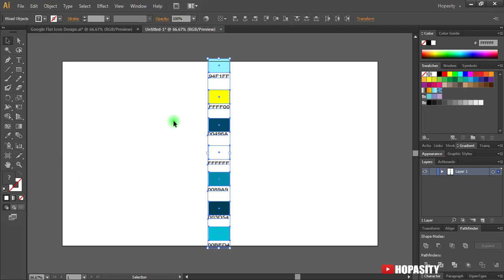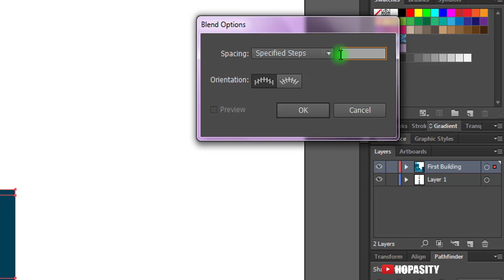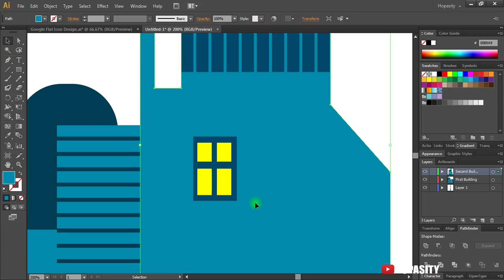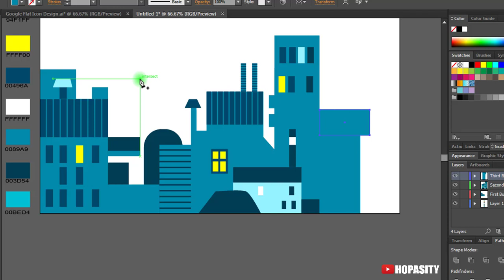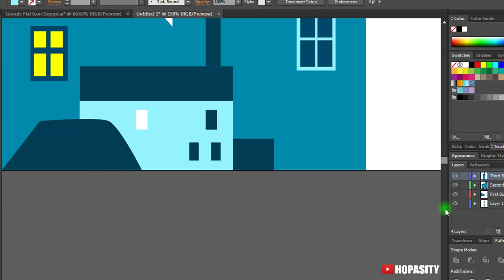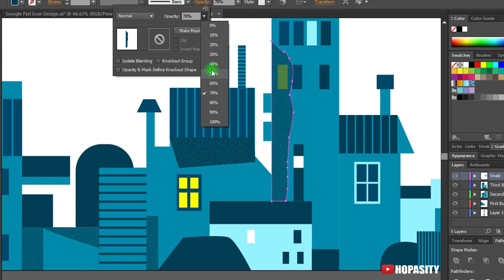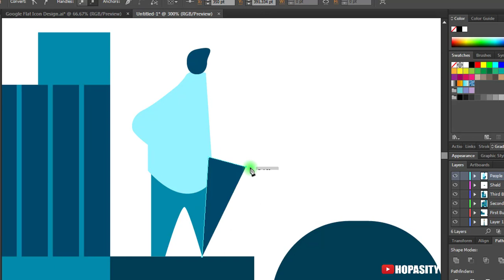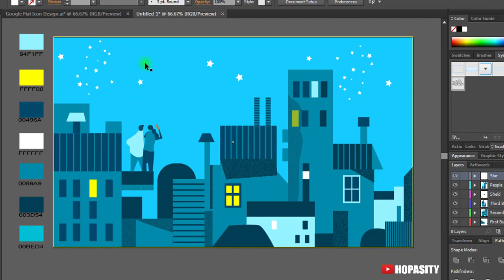Google calendar Flat design Building tutorila in illustrator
In this video we are going to learn  how to make a google calendar flat design in illustrator.